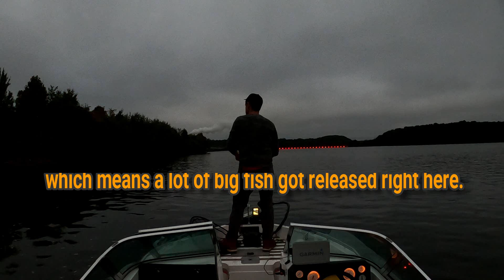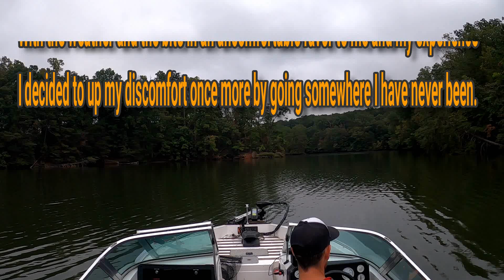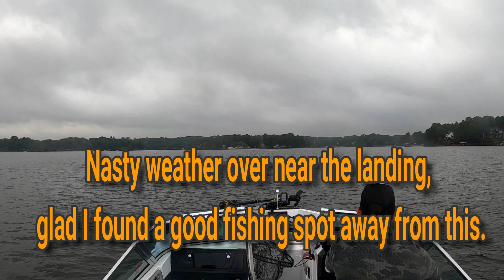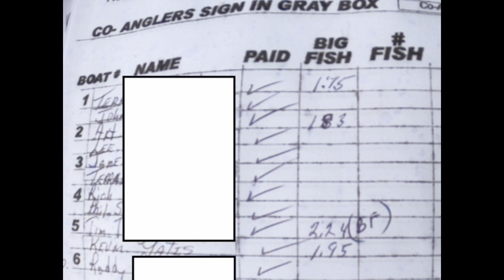Lake Norman NC Tuesday Tournament (Sept 29th)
2nd time fishing the Tuesday tournament and still very new to Norman. Was way out of my element today and to make matters worse I headed out in unfamiliar waters to try my luck